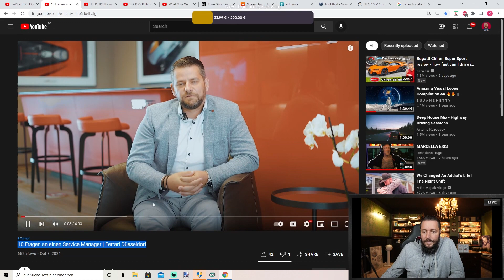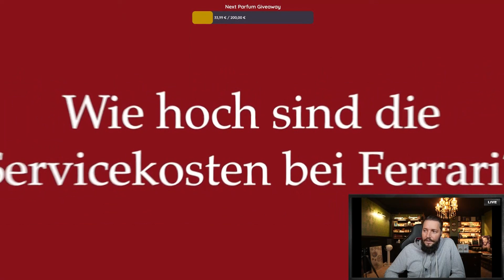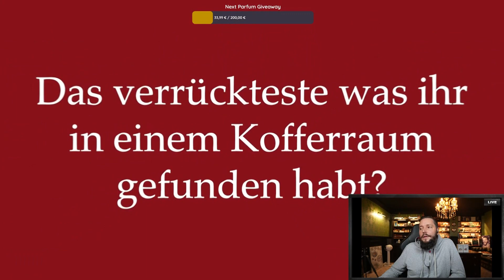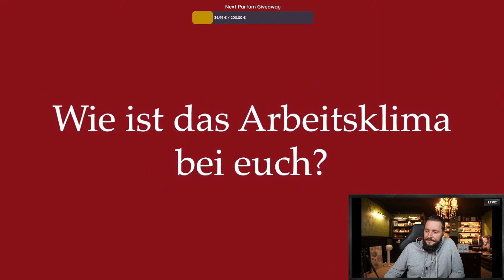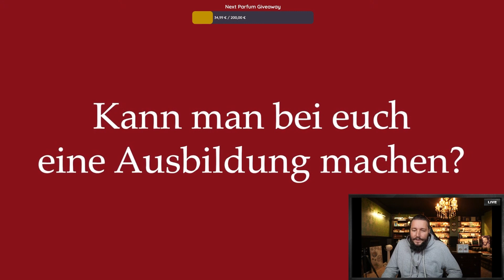10 Fragen an einen Ferrari Service Manager 😱😂 | Marc Gebauer Highlights